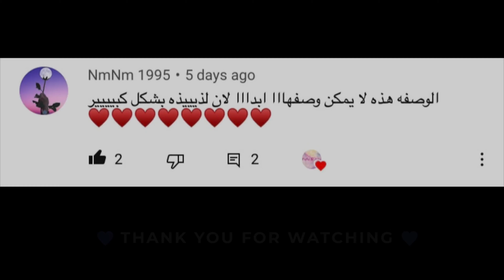وصفات التيك التوك || خبز الغيوم☁️|| لأول مرة منجربها !!|| tik tok recipe || cloud bread ☁️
وصفات التيك توك || طريقة عمل خبز الغيوم || كيكة الغيمة بطريقة سهلة وبسيطة بمكونات موجودة بكل بيت  ... تابعوا الفیدیو للاخر لتعرفوا رأینا فیه
Today we tried one of the famous tik tok recipes which is cloud bread.. watch the vieo to the end to know our honest opinion.

البرامج اللي منستخدمها
I movie, Adobe Rush

المكونات:
٤ بیاض بیض
٣ ملاعق كبیرة سكر (٤٠ غرام)
٢ ملعقة ونصف نشا ذرة (٢٠ غرام)
ملون طعام

ingredients:
4 egg whites
3 tbsp sugar (40 grams)
2 tbsp cornstarch ( 20 grams)
food coloring

خبز
خبز الغیوم
خبز الغیوم تیك توك
خبز الغیم
وصفة تیك توك
وصفات التیك توك
كیف نحضر خبز الغیمة
بیض
٣ مكونات
وصفات سریعة
how to make cloud bread
cloud bread
cloud bread recipe with 3 ingredients cloud bread nutrition facts
cloud bread recipe cloud bread tik tok cloud bread
 cloud cloud cloud cloud cloud cloud cloud tiktok
bread recipe bread asmr bread tiktok bread taste test bread review bread tasty bread tutorial